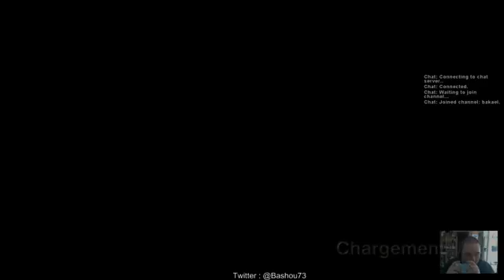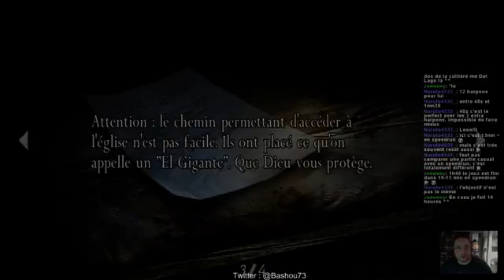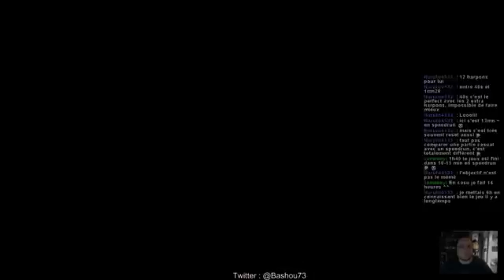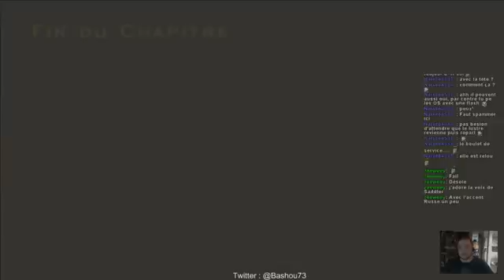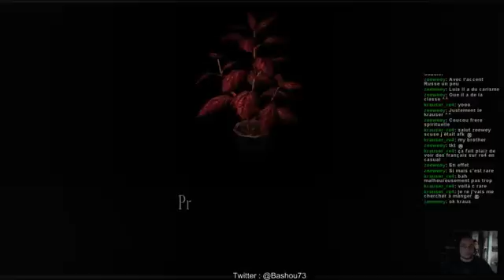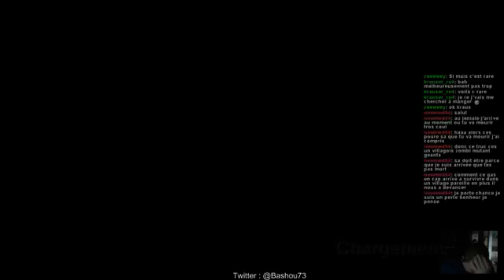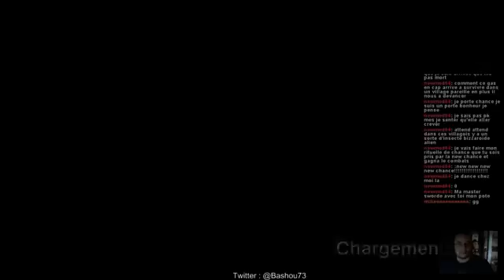[FR] Semaines Resident Evil // Resident Evil 4 Partie 015